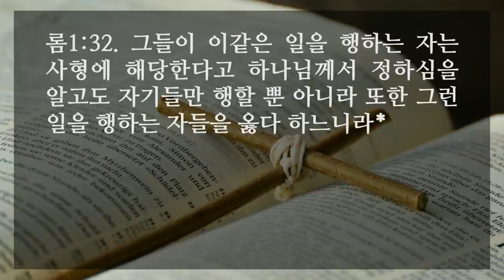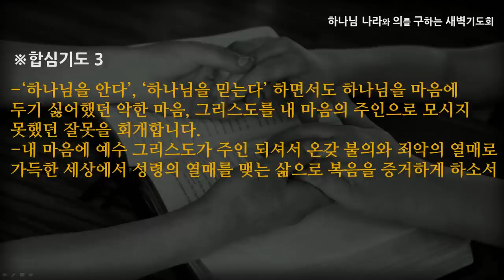[선한목자교회] 새벽기도 2021년 06월 24일 | 다시 복음 앞에 - 김은창 목사 [로마서 1:1-32]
다시 복음 앞에 - 김은창 목사 [로마서 1:1-32]